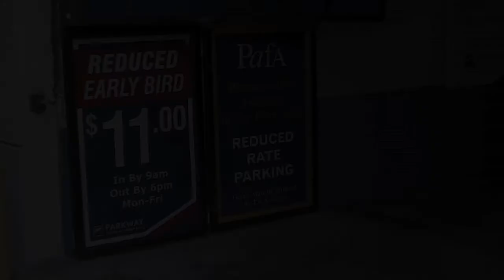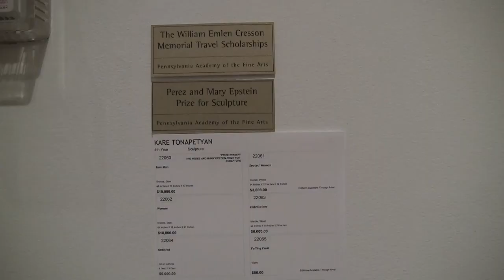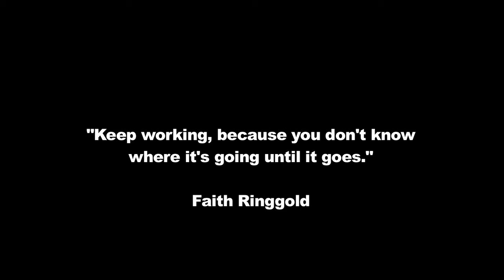PAFA Voices: 2010 Annual Student Exhibition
See the marvelous work of the very talented students at the Pennsylvania Academy of the Fine Arts at their annual student exhibition. The Academy is the oldest and best art school in America!